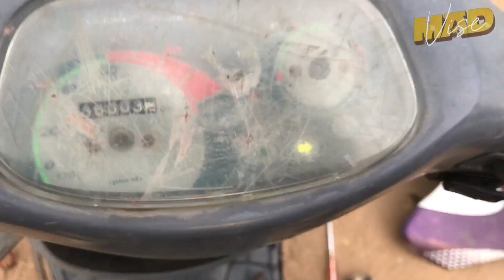ஸ்கூட்டி பெப் + Getting it to Run again